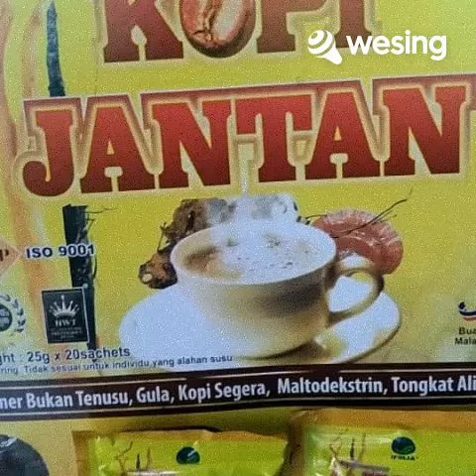This video is from WeSing